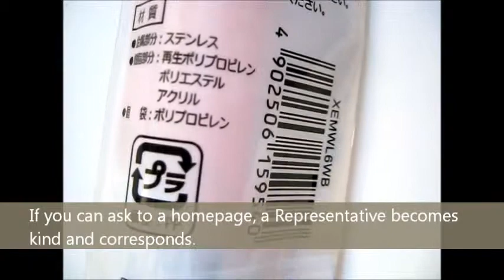"Japan Champion Stationery Shop" is a stationery wholesale business that is kind for a beginner.